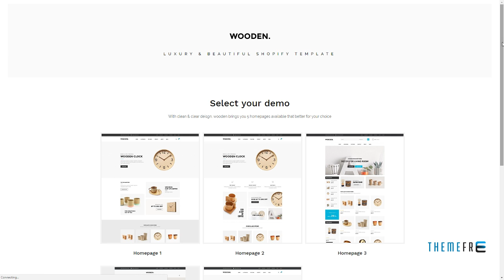Ap Wooden Shopify Theme Kester Fredric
ThemeForest Files Included Layered PNG, Layered PSD, HTML Files, CSS Files, JS Files, PSD

 Columns 3

 Layout Responsive

 Tags cup wooden, decor, handmade, roli wooden cup, shopify, template, theme, wooden, wooden clock